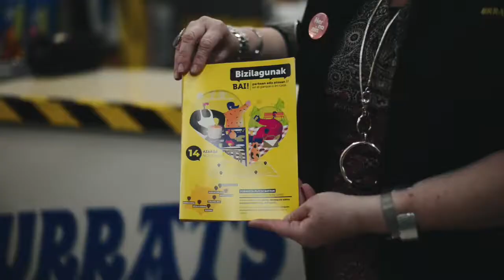BIZILAGUNAK HERNANI FINAL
Bizilagunak proiektuak bi familia (migratzaile bat eta bertako bat)  mahai baten inguruan biltzeko ohitura du. Horrela, gure udalerrietako bizilagunak hobeto ezagutzeaz gain, beste herrialde batzuetatik datozen pertsonak hobeto ezagutu eta hauekiko ditugun estereotipo eta aurreiritzi guztiak haustea lortzen du.
Hori da Bizilagunak proiektuak bilatzen duena: gure inguruko pertsonekin loturak eta harremanak sortzea.